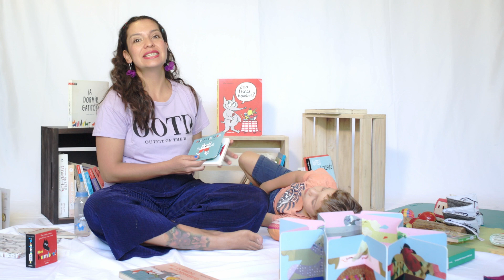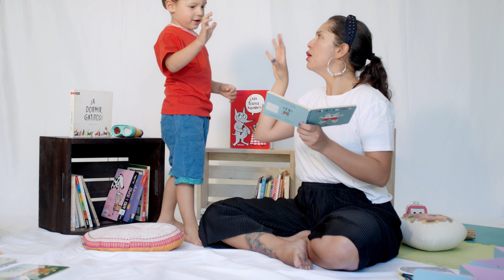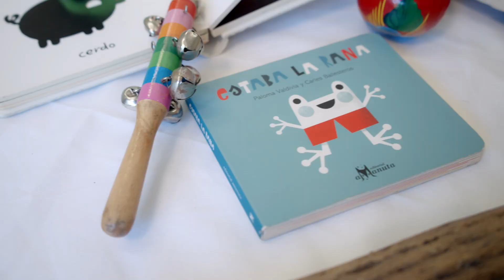Cuentacuentos: Estaba la rana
Valeska comparte “Estaba la rana” recopilación de Paloma Valdivia y Carles Ballesteros, publicado por Amanuta, y pone en práctica los consejos sonoros para mediar la lectura que ha entregado en videos anteriores.